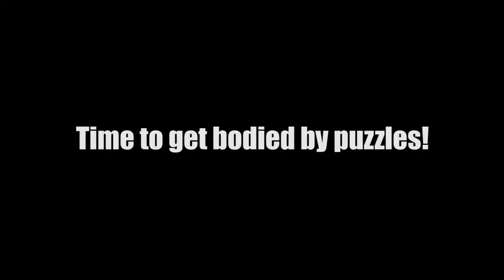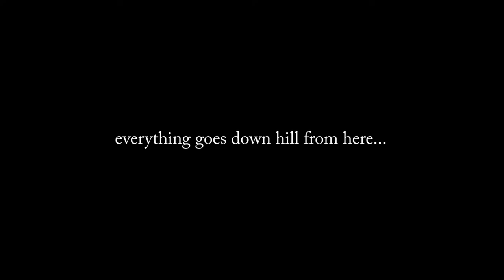I AM LOOKING RESPECTFULLY... (Huniepop 2: Double Date)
Nora... in my favorite. don't think that is gonna change...